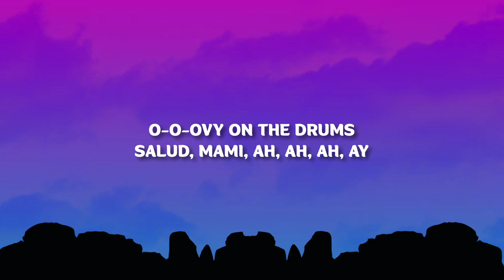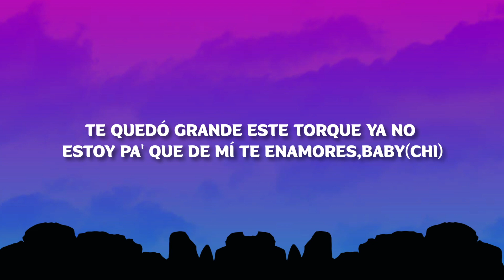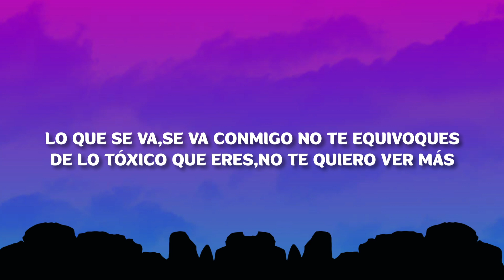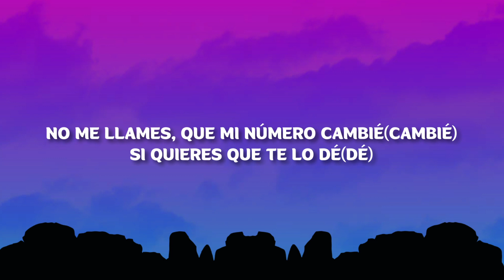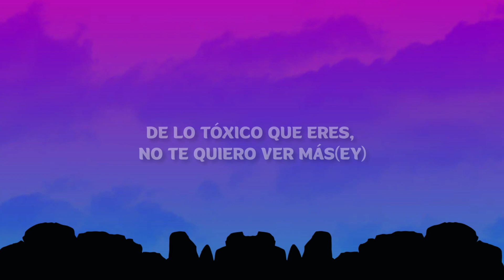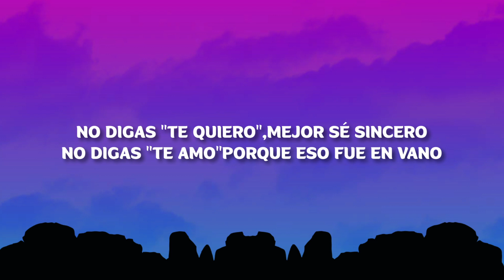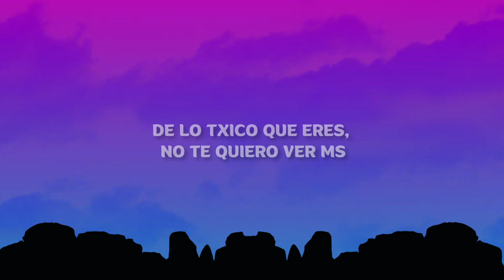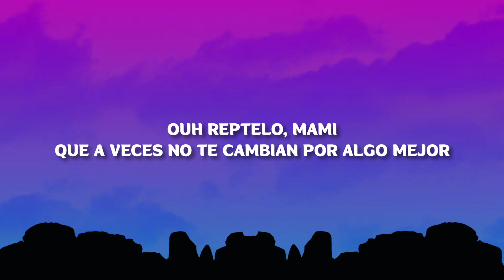Becky G, KAROL G - MAMIII (Letra/Lyrics)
Ouh
Repítelo, mami

Mami